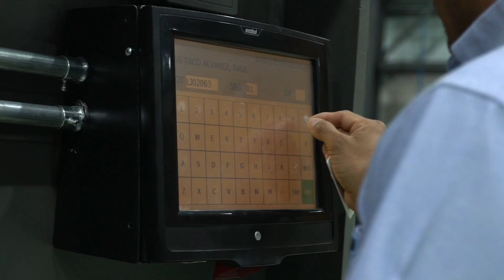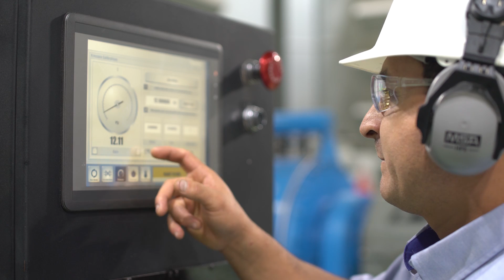Ferreyros incorpora energía solar para su complejo La Joya, Arequipa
El Centro de Reparación de Componentes (CRC) de Ferreyros, en la Joya, Arequipa, sustituye con una nueva planta solar el 20% de la energía que utiliza.